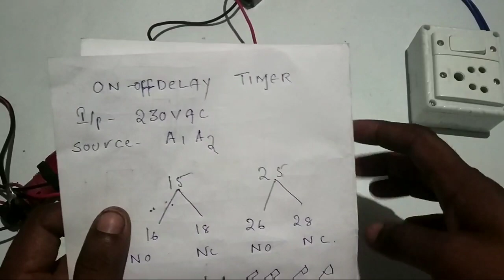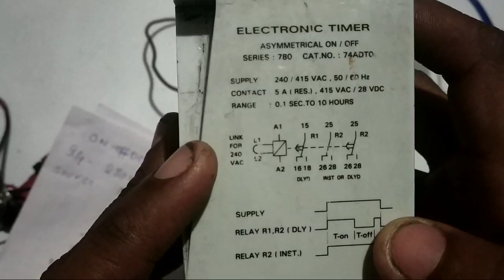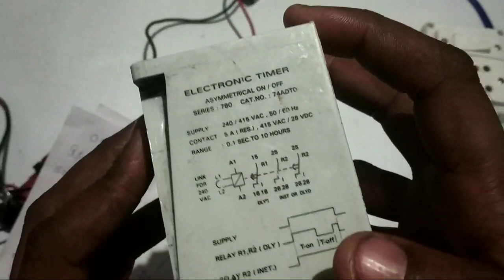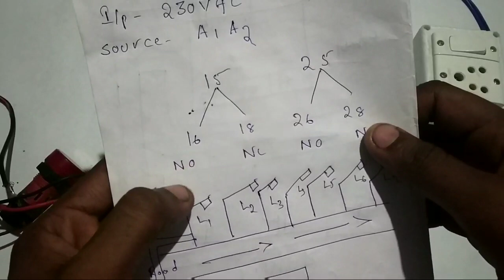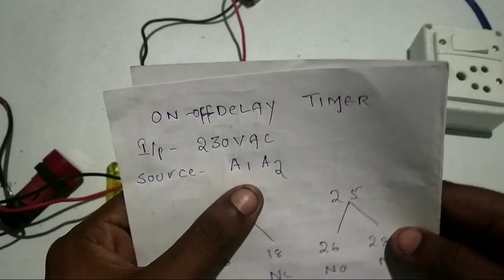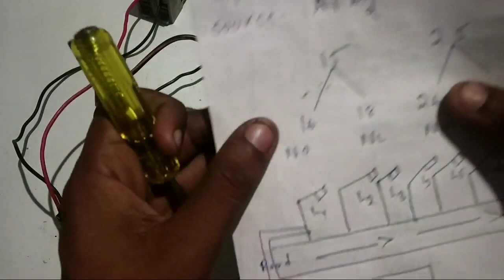on off delay timer and working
Hi friends in this video you will learn about on off delay timer in Telugu completely